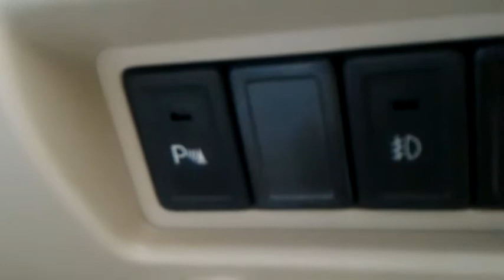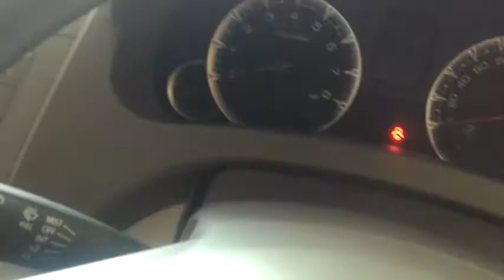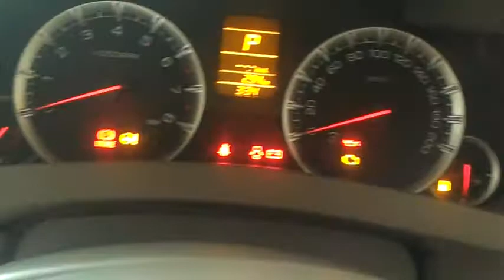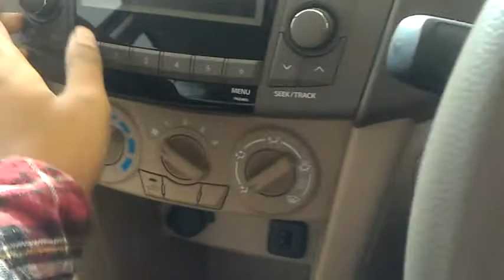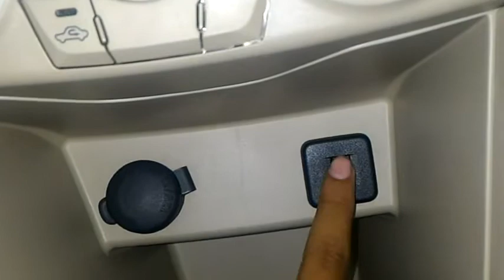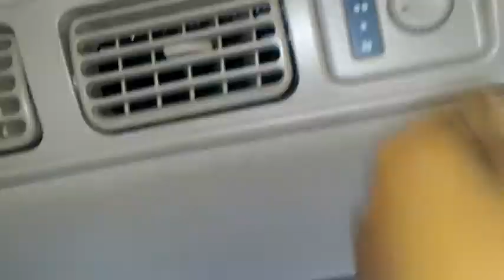Review Suzuki Ertiga type GL Automatic 4speed 2018 Indonesia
ertiga yang lama menurut gw lebih bagus karna fiturnya hampir lengkap,

Ini untinya ada di Bandar Lampung ya
Kalau berminat hubungi
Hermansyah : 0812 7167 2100